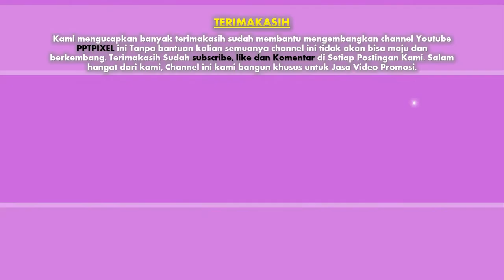085383904419- Jasa pembuatan video promosi/iklan Animasi resmi di Aceh Barat, Meulaboh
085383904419- Jasa pembuatan video promosi/iklan Animasi resmi di Aceh Barat, Meulaboh